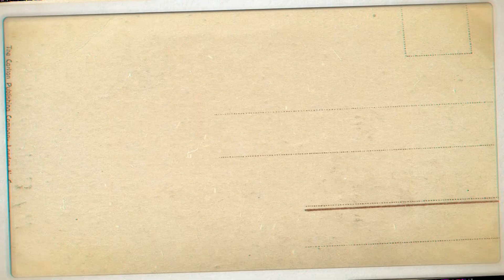DIY Mini Villaggio Natalizio - Mini Christmas Village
🎁BESTSELLER ARTICOLI FATTI A MANO SU AMAZON
💖CONSIGLI PER GLI ACQUISTI
✨PRODOTTI E ACCESSORI UTILIZZATI NEI TUTORIAL
🎁 AMAZON PRIME
💖 LISTA NOZZE SU AMAZON

DIY Mini Villaggio Natalizio
Mini Christmas Village
Salve a tutti questo è il mini villaggio natalizio Gnomoland 😊, spero vi piaccia. Il tutorial completo del video uscirà la prossima settimana, in testa alla descrizione c'è il link dove potrete scaricare il pdf con i cartamodelli delle casette, panchina, lampioncini e pozzo anche se nel video non c'è, con un piccolo contributo, che potrà aiutare sicuramente il canale.
Buona visione